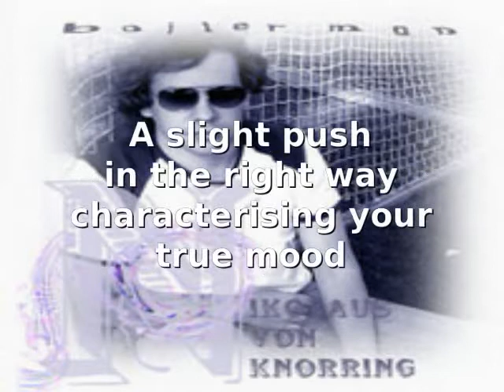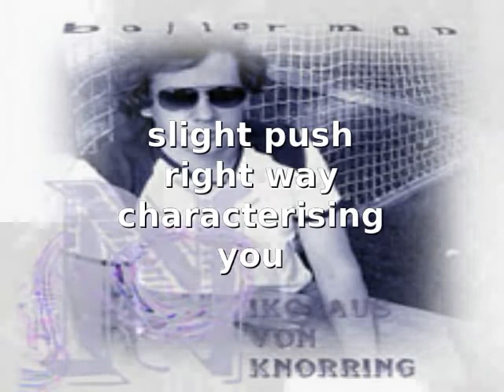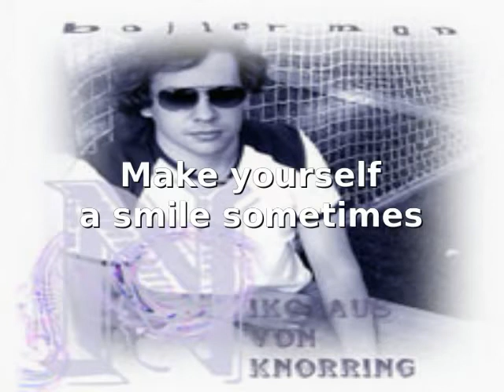'Push' by Enchanted Duo [Official Music Video] 🪘 Soft Rock/Percussion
Sometimes you have to make an effort not to look bored, even though you are not bored. The Indian drum will help you with your motivation.